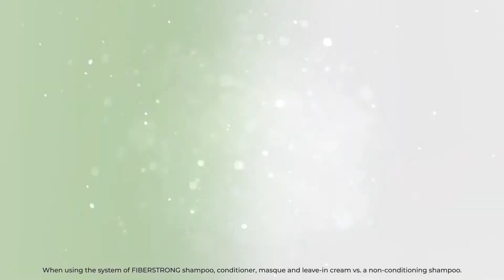Matrix Biolage Advanced - Marathi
Enriched with nature and molecular science, Matrix Biolage Advanced haircare range is for all your serious hair concerns.